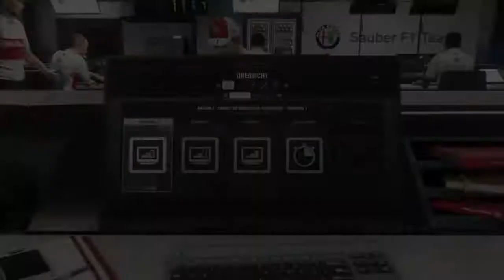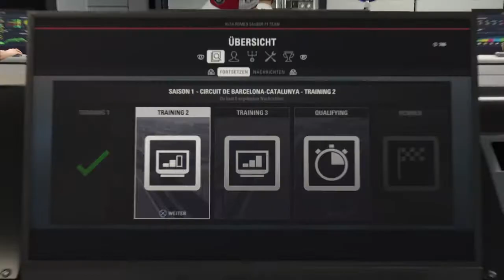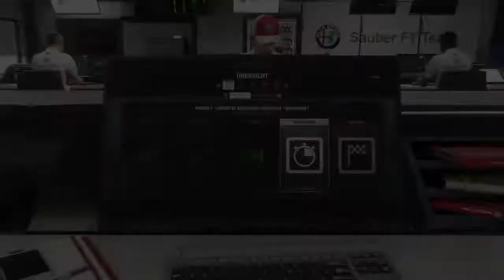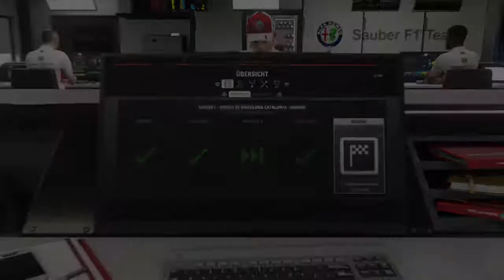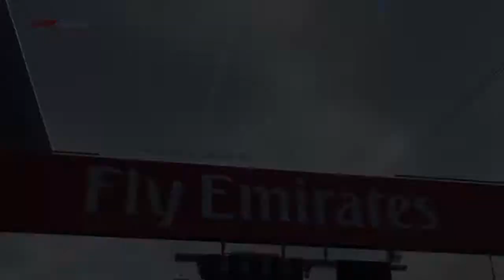Die ersten Karrierepunkte ?